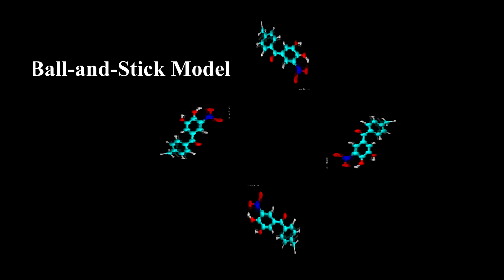3D Hologram of Tolcapone Molecule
Tolcapone (C14H11NO5) is a  drug used to treat Parkinson's Disease (PD). It is an inhibitor of the enzymecatechol-O-methyltransferase (COMT) but demonstrates a significant amount of liver toxicity, which leads to its ban in several countries. Its molar mass is 273.241 g/mol. It is not soluble in water and has a melting point of 143 to 146 °C.

IUPAC Name: (3,4-Dihydroxy-5-nitrophenyl)(4-methylphenyl)methanone

Source: Wikipedia